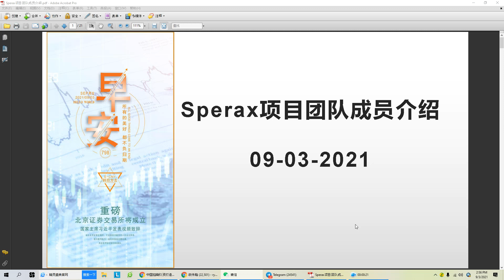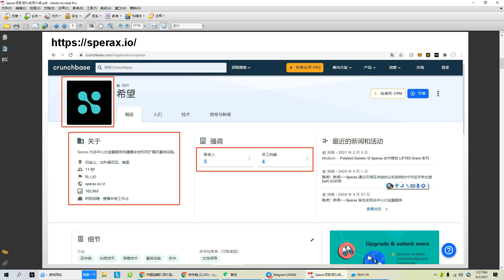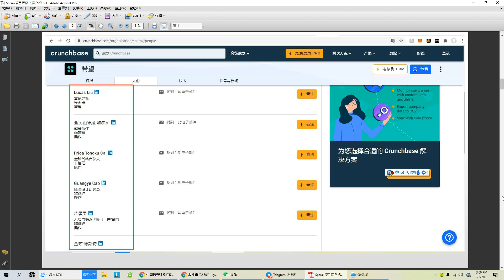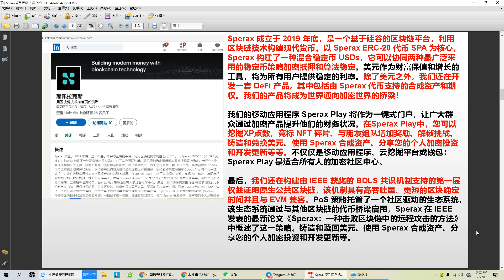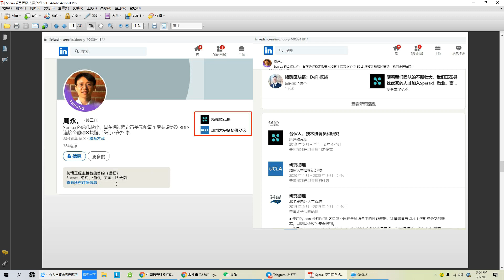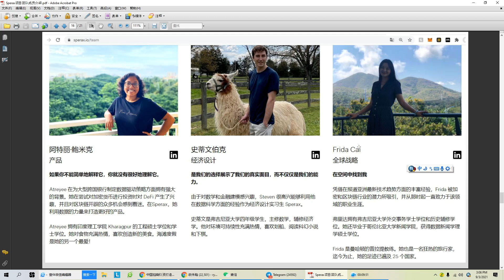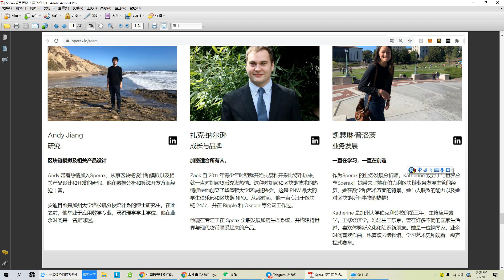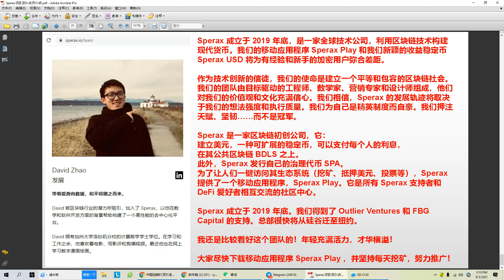Sperax项目团队成员介绍20210903